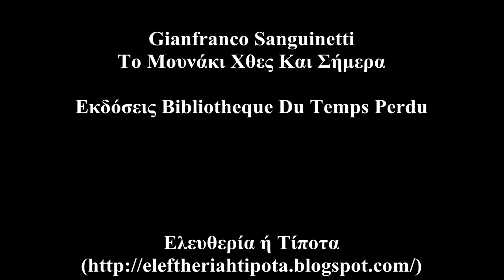Gianfranco Sanguinetti - Το Μ_ _ _άκι Χθες Και Σήμερα (Εκδόσεις Bibliotheque Du Temps Perdu){Ηχ.Απ.}